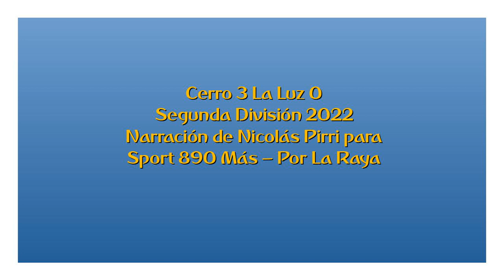Cerro 3 La Luz 0 - Segunda 2022 (por Nicolás Pirri)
Los goles del partido, por Nicolás Pirri y Mauricio Raggiotto [apenas en los primeros dos goles] para Sport 890 Más.